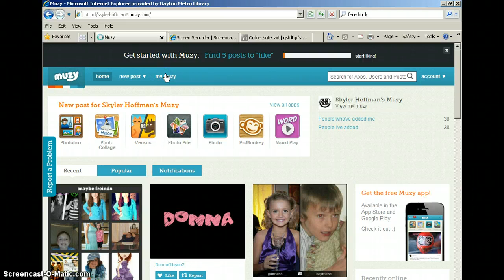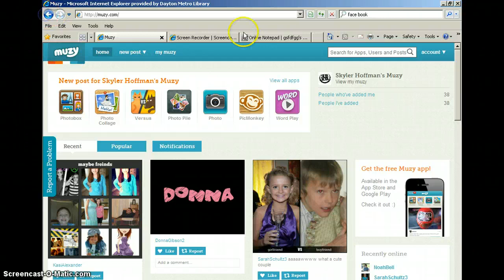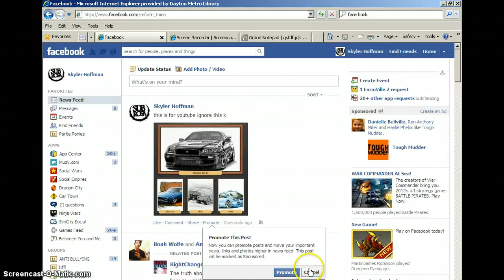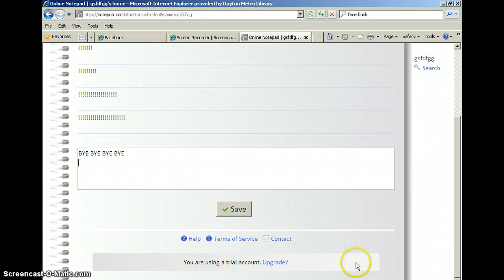How to post a muzy photo on face book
How to make a muzy photo